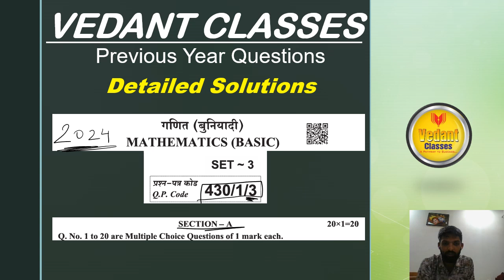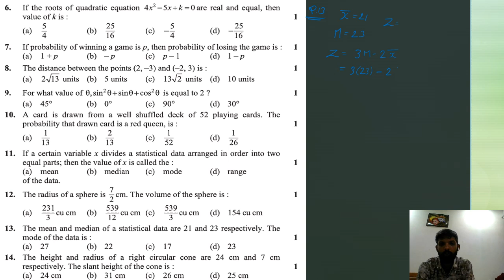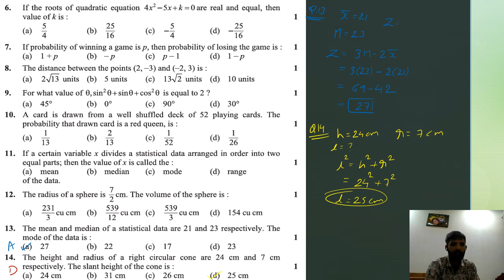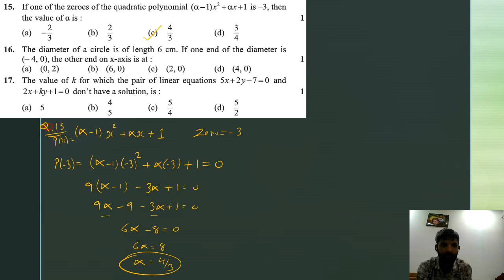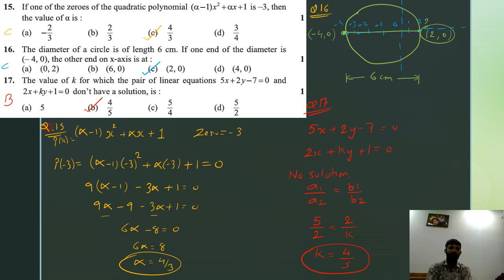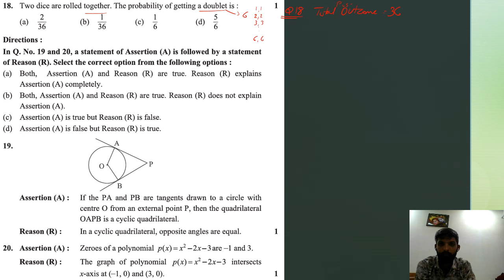Crack Class 10 Maths CBSE ● Section A - PYQs: Must-Solve MCQs for Top Scores | 430/1/3 ● Set-3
CBSE Board Exam Preparation: Solving Previous Year Questions | Class 10th & 12th PYQs

Description:

🎓 Welcome to Vedant Classes - A Pathway to Success! 🎓

Are you gearing up for the CBSE Board Exams? You’ve come to the right place! In this video, we dive deep into solving Previous Year Questions (PYQs), a critical tool for mastering the exam format and securing top marks in your Class 10th and 12th board exams. Practicing PYQs gives you a significant edge, offering insights into the exam’s structure and helping you refine your answering techniques.

1. The Importance of PYQs:
   - Understand Exam Patterns: PYQs provide a clear view of the exam structure, including question distribution, the weightage of different sections, and the types of questions frequently asked.
   - Identify Key Topics: By practicing PYQs, you can identify the most critical topics, helping you focus your study efforts where they matter most.
   - Build Confidence: Familiarity with the types of questions and the exam pattern reduces exam day anxiety, boosting your confidence and performance.

2. Detailed Solutions for PYQs:
   - Step-by-Step Explanations: Each question is broken down with detailed explanations, ensuring you grasp the underlying concepts.
   - Variety of Questions: We cover multiple-choice questions (MCQs), short-answer questions, and long-form questions, providing strategies for each type.
   - Time-Saving Techniques: Learn efficient methods to solve questions quickly and accurately, maximizing your score.

3. Subject-Specific Focus:
   - Class 10th: We address core subjects like Science, Mathematics, and Social Science, concentrating on frequently asked and challenging questions.
   - Class 12th: In-depth analysis and problem-solving for Physics, Chemistry, Mathematics, and Biology, focusing on both theoretical and numerical questions.
   - Critical Thinking: We guide you through the thought process required to tackle each question, helping you develop a strong problem-solving approach.

4. Strategic Exam Preparation:
   - Customized Study Plans: Utilize PYQs to create a personalized study schedule that targets your weak areas and reinforces your strengths.
   - Chapter Prioritization: Learn how to prioritize chapters based on the frequency and importance of questions from previous exams.
   - Effective Time Management: Tips on managing your time during the exam, ensuring you complete all sections within the allotted time.

5. Additional Resources and Tips:
   - Comprehensive Revision: Get expert advice on how to structure your revision to cover all critical areas of the syllabus thoroughly.
   - Stress Management: Practical tips for maintaining mental and physical well-being during your exam preparation.

📚 Why Choose Vedant Classes?

At Vedant Classes, our mission is to provide an educational experience that goes beyond the traditional classroom. Here’s why we stand out:

- Student-Centered Learning: We believe that every student is unique, and so is their learning style. Our teaching methods are tailored to meet the diverse needs of our students, helping each one reach their full potential.

- Interactive Learning Environment: Our classes are interactive, encouraging students to ask questions, engage in discussions, and actively participate in their learning process. This approach not only enhances understanding but also fosters critical thinking and problem-solving skills.

- Focused Exam Preparation: We specialize in board exam preparation, with a curriculum that is aligned with the latest CBSE guidelines. Our focus on PYQs and other exam-centric materials ensures that students are well-prepared to tackle their board exams with confidence.

- Result-Oriented Approach: At Vedant Classes, our primary goal is to help students achieve excellent results in their board exams. Our teaching strategies are designed to improve performance, with a track record of producing top scorers year after year.

🔔 Stay Informed and Connected!

Have any questions, or need further assistance? We’re here to help! We are committed to helping you achieve your academic goals.

Thank you for being a part of the Vedant Classes community. Remember, success in your board exams is not just about hard work; it's about working smart and staying focused. Keep practicing, stay motivated, and believe in yourself. Good luck with your exams! 🎉